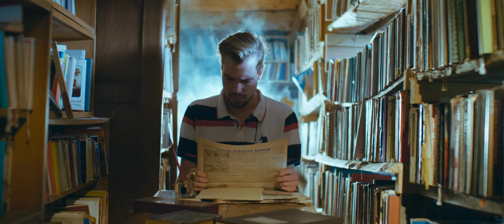Kenny Sherwood - Going Up (Official Music Video) [Prod. Matt Got Hits & Ricc Flare] Too Blind To See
Credits:
Produced by: Matt Got Hits & Ricc Flare

©️2019 Kenny Sherwood